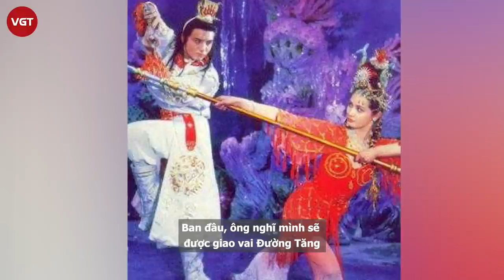“Bạch Long Mã” Vương Bá Chiêu: Cát- xê cao gấp chục lần Tôn Ngộ Không và scandal với Trương Vệ Kiện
Khi nhắc đến thầy trò Đường Tăng, khán giả sẽ nghĩ ngay đến Tôn Ngộ Không, Trư Bát Giới, Sa Tăng. Tuy nhiên Đường Tăng vẫn còn một đồ đệ nữa cũng góp công quan trọng trong quá trình sang Tây Thiên thỉnh kinh, đó chính là Bạch Long Mã.